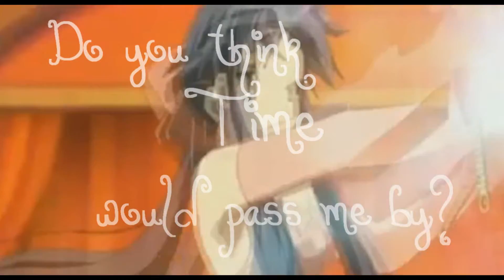☼Ayu,Mai And Sousuke☼-AThousand Miles[Kanon&FMP]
Song:
A Thousand Miles
Anime:
Kanon
Full Metal Panic
Program:

Random Tags
1. A Certain Magical Index (TV)
2. Air
3. Ashita no Kimi to Au Tame ni (~Till I Reach Your 4. Tomorrow~) (Game)
4.Black Lagoon (TV)
5. Bakuretsu Tenshi
6. Bamboo Blade (TV)
7.Claymore (TV)
8. Casshern Sins (TV)
9. Chaos;HEAd (TV)
10. Clannad (TV)
11. Code Geass - Lelouch of the Rebellion (TV)
12. Code Geass: Lelouch of the Rebellion R2 (TV)
13. D.C.II S.S. ~Da Capo II Second Season~ (TV)
14. Ef - a tale of melodies. (TV)
15. Ef - a tale of memories (TV)
16. Ef - The Latter Tale (Game)
17. Eiken
18. FLCL (Fooly Cooly)
19. Full Metal Panic: Fumoffu
20. Fullmetal Alchemist (TV)
21. Fullmetal Alchemist: Brotherhood (TV)
22. GANTZ
23. Ghost in the Shell: Stand Alone Complex
24. Gintama
25. Girl Who Leapt Through Time, The (Movie)
26. H2O ~Footprints in the Sand~ (TV)
27. Hajime no Ippo: New Challenger (TV)
28. Haruiro Ouse (game)
29. Hayate the Combat Butler (TV)
30. Hell Girl (TV)
31. Hidamari Sketch × 365 (TV)
32. Hyakko (TV)
33. Ikkitousen
34. Kannagi: Crazy Shrine Maidens (TV)
35. Kanon (anime)
36. Kemeko Deluxe! (TV)
37. Kenko Zenrakei Suieibu Umisho (TV)
38. Kodomo no Jikan (A Child's Time) (TV)
39. Kujibiki Unbalance
40. Lucky Star (TV)
41. Macross Frontier (TV)
42. Maria Holic (TV)
43. Melancholy of Haruhi Suzumiya, The (TV)
44. Mezzo Forte (OVA)
45. Minami-ke (TV)
46. Minami-ke: Okawari (TV)
47. Mobile Suit Gundam 00 (TV)
48. Myself ; Yourself (TV)
49. Naruto Shippūden (TV)
50. Neon Genesis Evangelion
51. Neon Genesis Evangelion: 1.0 You Are [Not] Alone
52. One Piece
53. Origin ~Spirits of the Past~ (movie)
54. Ouran High School Host Club (TV)
55. Primitive Link (PC)
56. School Rumble
57. School Rumble 2 (TV)
58. Shakugan no Shana (TV)
59. Shakugan no Shana Second (TV)
60. Shuffle!
61. Shugo Chara! (TV)
62. Sketchbook - full color's
63. So long, Mr. Despair (TV)
64. Soul Eater (TV)
65. Starship Operators
66. Sumomomo Momomo (TV)
67. Tengen Toppa Gurren Lagann - Kirameki Youko Box
68. Tiger x Dragon (TV)
69. ToHeart2 (OVA)
70. Tsuyokiss - Cool×Sweet (TV)
71. Utawarerumono
72. Witchblade (TV)
73. Yogurting (Promo)
74. Zegapain (TV)
75. Zero no Tsukaima
Clannad After Story amv Soul Eater bleach Beck naruto shippuuden wolf's rain darker than black Basilisk lagoon inuyasha sword of the stranger one piece Seirei no Moribito Sekirei Zero Tsukaima hellsing ultimate romeo juliet last exile Samurai Champloo Asura Cryin Full Metal Panic monster air Fullmetal Alchemist Brotherhood gantz Fate/Stay Night Ouran High School Host Club K-ON! 07-Ghost Vampire Knight Guilty Canaan Element Hunters Tears to Tiara Princess Lover Eden East W.U.N The Final Act Bakemonogatari Full Metal Vash anime Durarara!! Baka to Test Shoukanjuu Fairy Tail Katanagatari Ookami Kakushi To Aru Kagaku no Railgun K-ON! Nodame Cantabile: Finale Sora Woto Darker than Black: Ryuusei Gemini Trigun